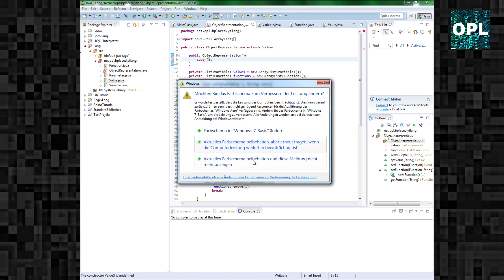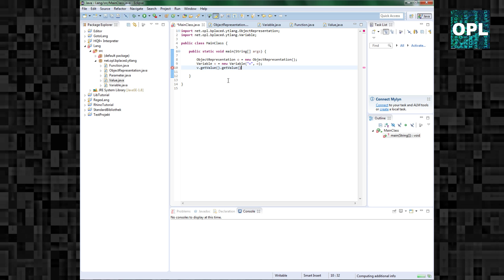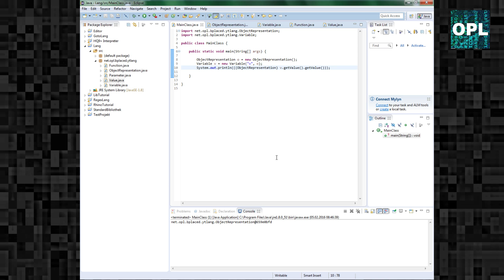eigene Programmiersprache erstellen 14 Objekte als Werte behandeln